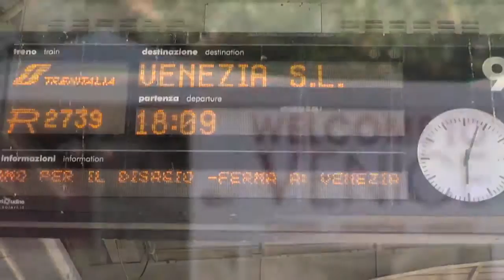July 18-19, Music and History 2013. Venice, Italy.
Enjoy! Don't forget to watch in HD!